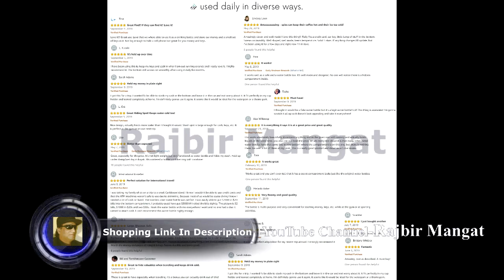Diversion Safe Water Bottle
Diversion Safe Water Bottle | Stash Can Hidden Bottom for Valuables | 17ounce Liquid Capacity and Dry Storage Compartment | Stainless Steel Vacuum Insulated Leak Proof | Keeps Drinks Cold for 24 Hours